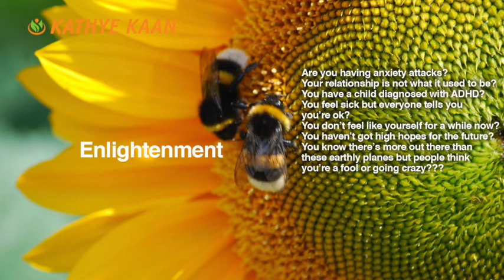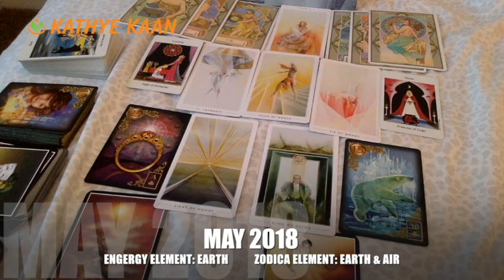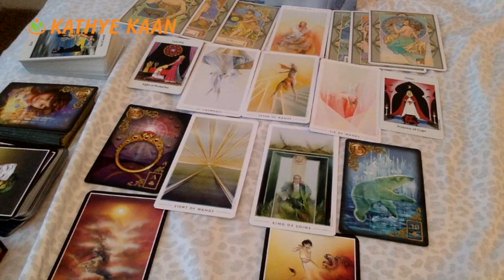OPHIUCHUS MAY 2018💝 PSYCHIC TAROT INTUITIVE READING